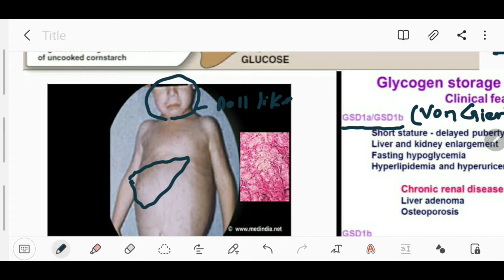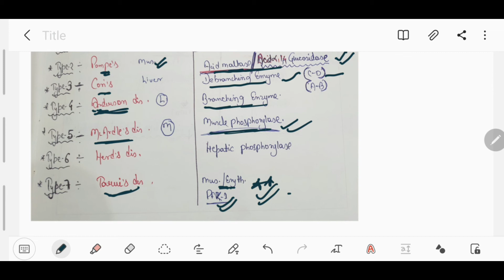Glycogen storage disorder wid short notes.Clinical Biochemistry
Von gierke's disease
Cori's disease
Anderson disease
Pompe's disease
Mc-ardle disease